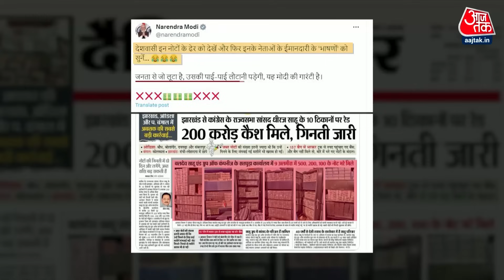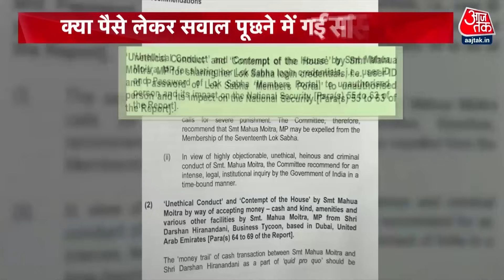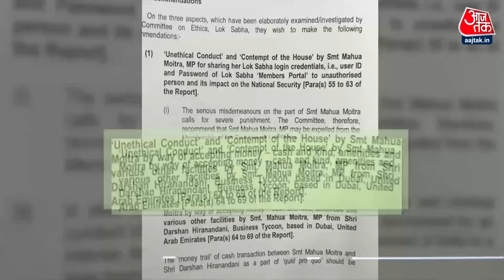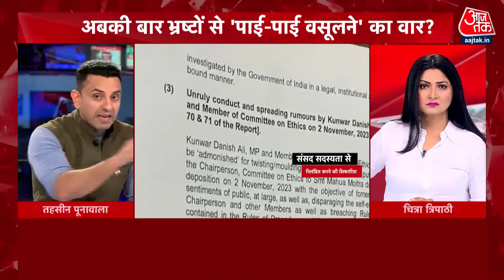Dangal Full Episode: सवाल पर 'सवाल' से गई महुआ की सांसदी? | Mahua Moitra | Chitra Tripathi | TMC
टीएमसी सांसद महुआ मोइत्रा की संसद सदस्यता रद्द हो गई. लोकसभा में गुरुवार को कैश-फॉर-क्वेरी मामले में एथिक्स कमेटी ने रिपोर्ट पेश की. रिपोर्ट पर चर्चा के बाद ध्वनि मत से वोटिंग हुई. विपक्षी सांसदों ने इस दौरान वॉकआउट कर दिया. इसके बाद रिपोर्ट मंजूर हो गई. एथिक्स कमेटी ने अपनी रिपोर्ट में महुआ के खिलाफ आरोपों को गंभीर बाताया था और कार्रवाई की मांग की थी. साथ ही संसद सदस्यता रद्द करने की मांग की थी. रिपोर्ट पर चर्चा के दौरान टीएमसी, कांग्रेस और अन्य विपक्षी सांसदों ने महुआ मोइत्रा को बोलने का मौका देने की मांग की थी. हालांकि, बीजेपी सांसद ने इस मांग का विरोध किया और स्पीकर इस मांग पर राजी नहीं हुए.